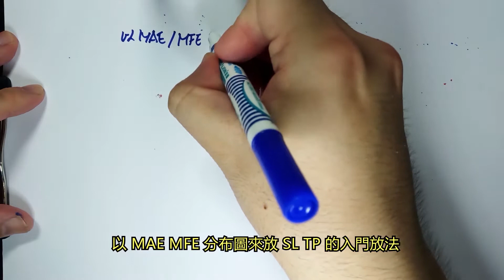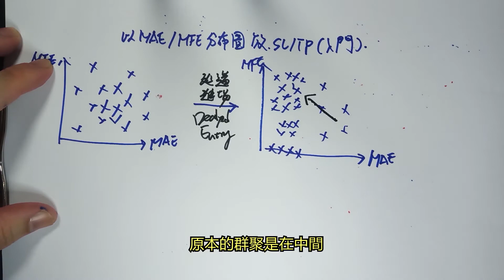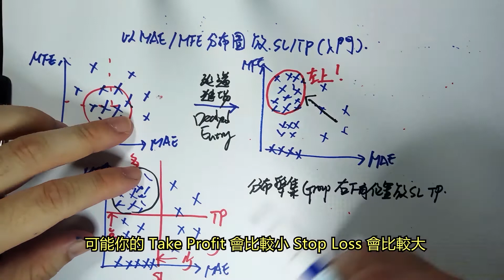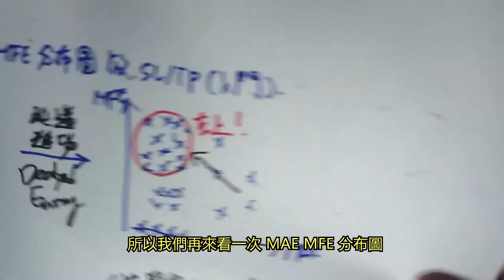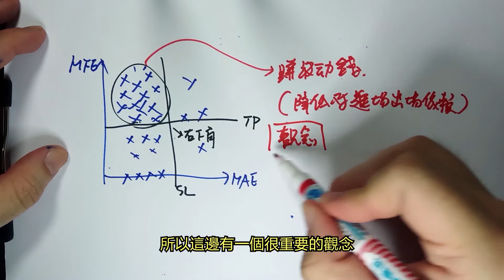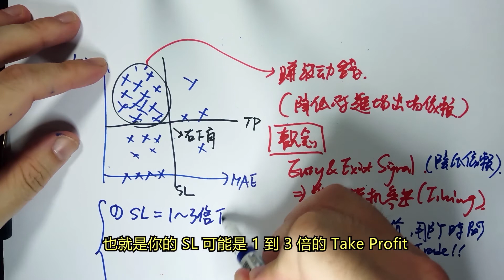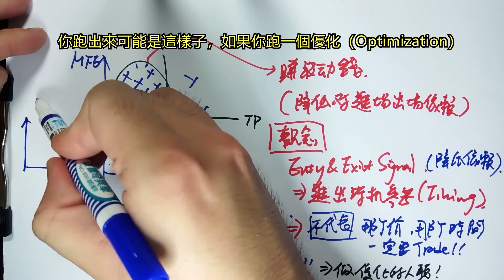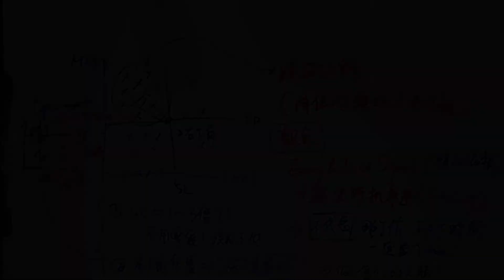過擬合的萬惡根源？設定SL/TP（1/2）直接優化的陷阱【最大幅度分析】#14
😇 加入 LINE 討論群組一同交流 (免費, 非營利)
🧙‍♂️為了防止惡意擾群, 請加我的 LINE 並告知要加入藍月群組, 由我邀請加入

🎁【留言】參加 Wiley Trading Series 每月抽書